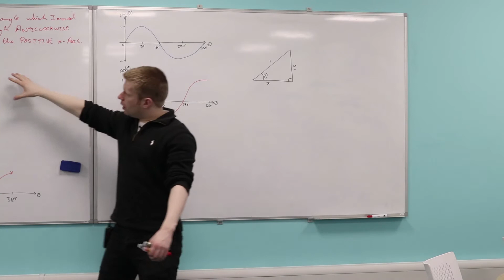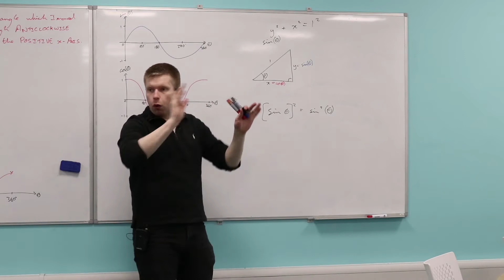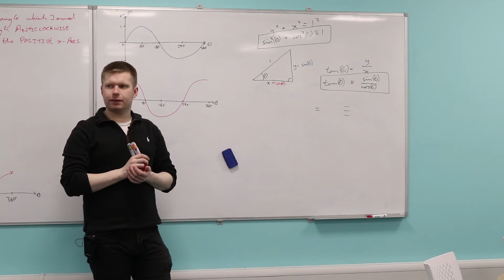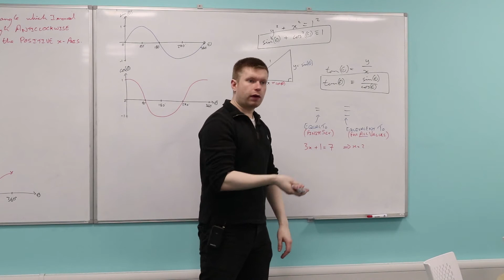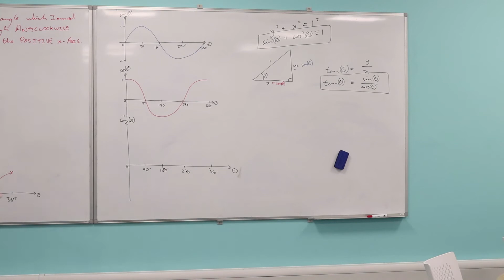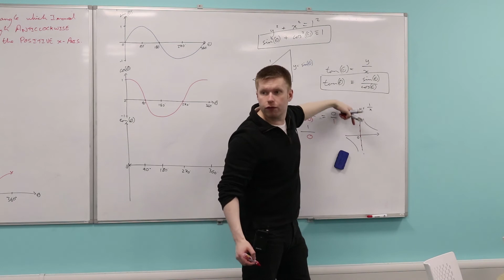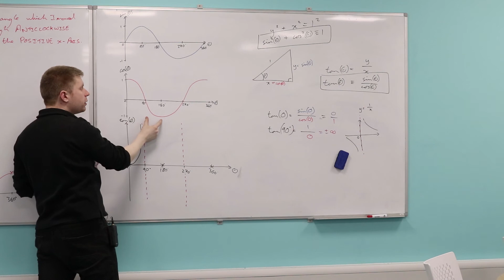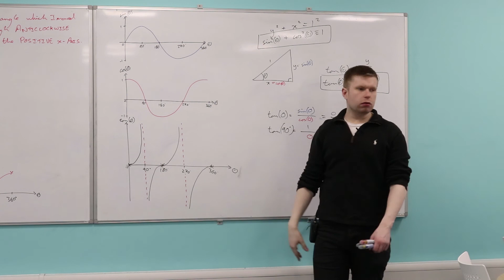Trigonometric Functions (4 of 7: Deriving the Graph of tan(x) )